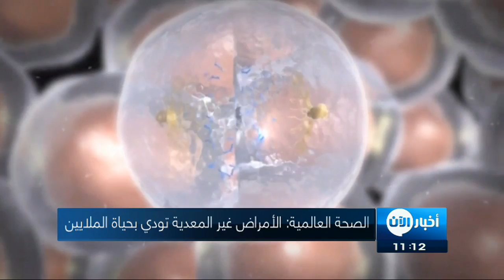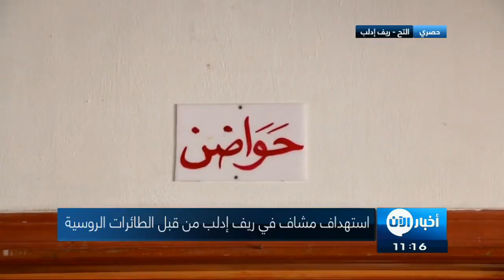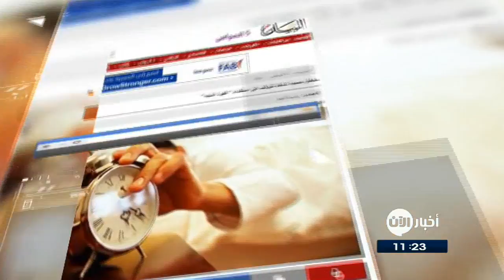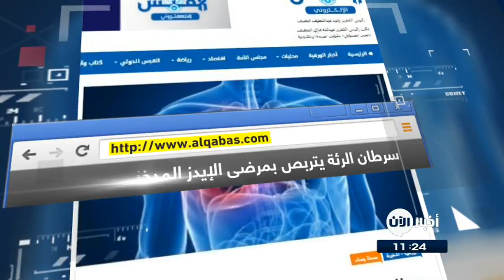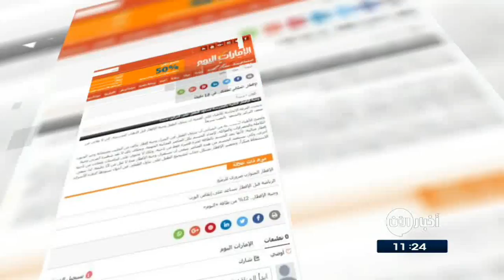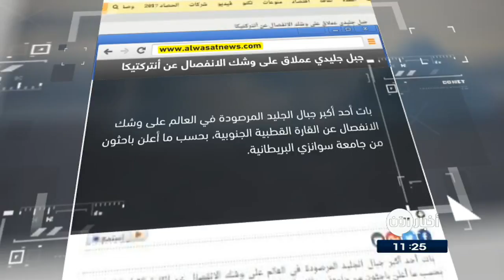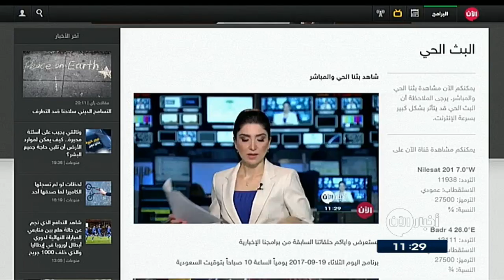20-09-2017 | نشرة أخبار اليوم.. لأهم الأخبار من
أبرز العناوين:
- عدد قتلى الزلزال في المكسيك يرتفع إلى 224
- عشرات القتلى والمفقودين في زلزال عنيف بـ
- زلزال قوي يضرب قبالة
- تيلرسون: اتفاق نووي إيران يجب أن تتغير بنوده لنبقى فيه
- استطلاع: ميركل تتجه للفوز بولاية رابعة
- الشرطة البريطانية تعلن تفاصيل جديدة بهجوم مترو# لندن